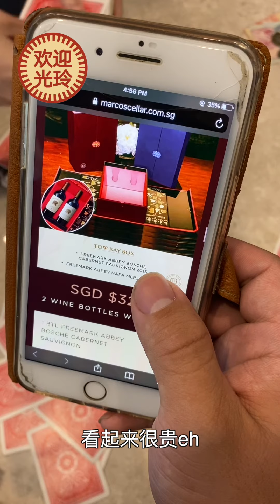Ah Beng拜年容易吗?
Ah Beng去拜年, 到处都是大炮仙?! 不要讲林北没有教你, 现在就到 订购你的新年Huat Zai红酒package, 送给你的亲朋戚友。让他们对你刮目相看, 自己也可以好练一下啦! Heng, Ong, Huat!

Ah Beng go CNY visiting always meet sibei atas relatives!

马一朵 | Charlene - 傻玲 | 啊飄 Pew | Évonlotion | Magician Jy Norvin - 魔術師王骏勇 | Quintis.J | ASP